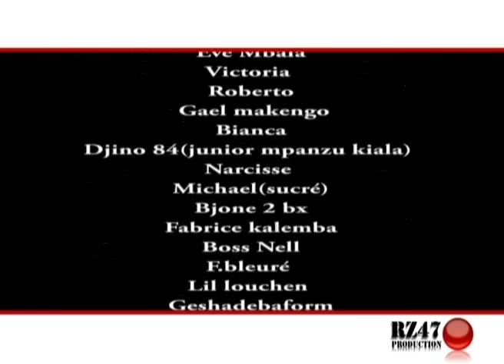ajdar yeni - Nish Sebenologie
Clip Nish 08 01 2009